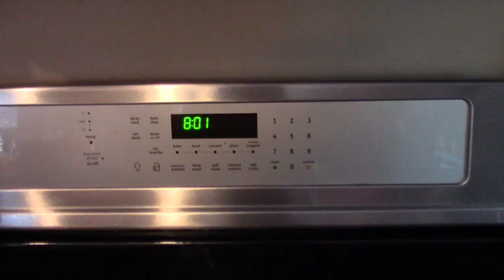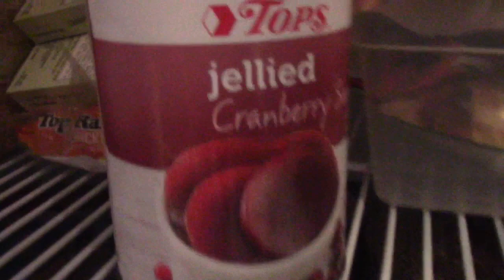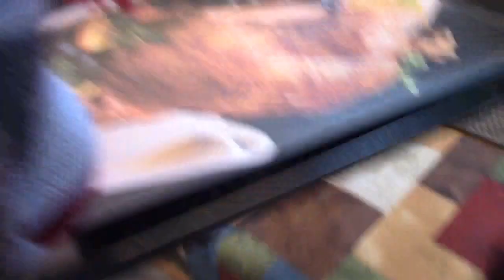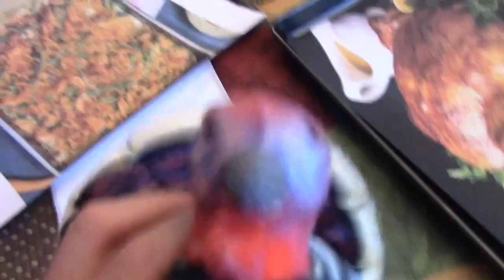Pepsi VS Diet cola Thanksgiving special! (LOST EPISODE FOUND FOOTAGE)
I had to re-make all the music and sound effects